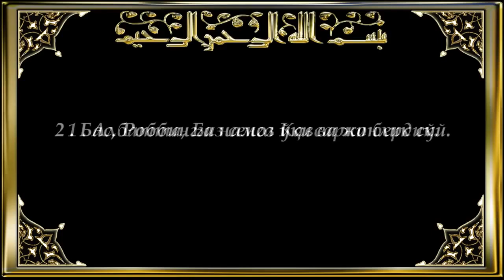Kavsar surasi (108_sura)_ Qurʼon tarjimasi